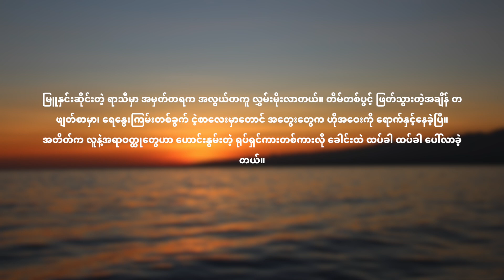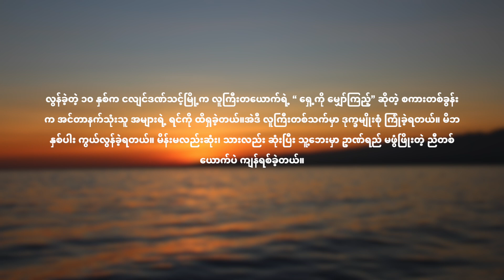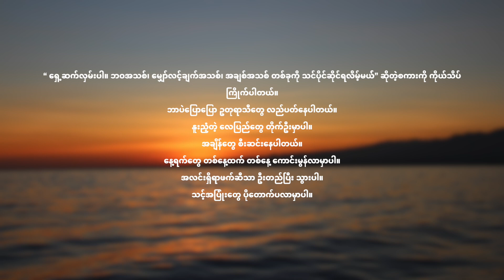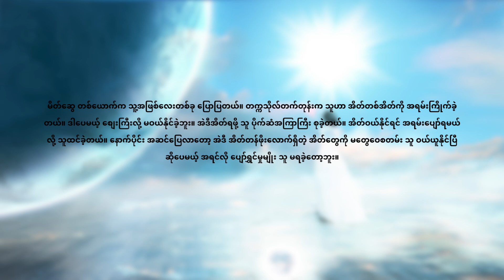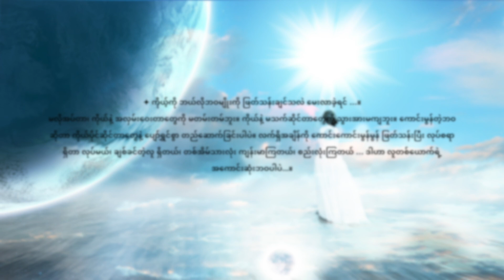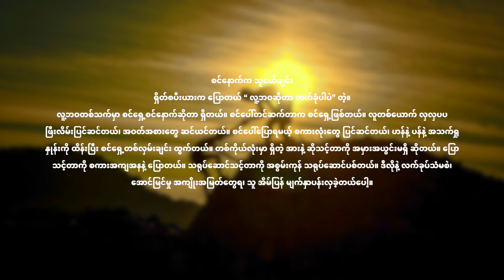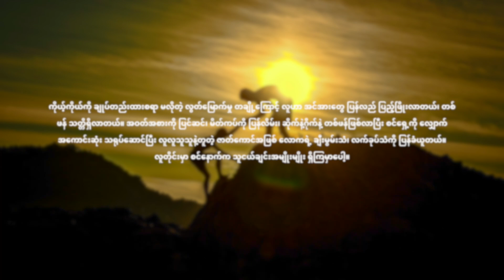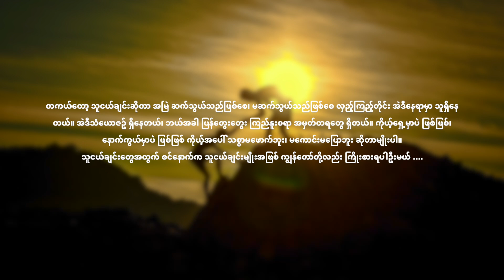ပိုလင်းလက်တဲ့ နေ့ရက်ဆီသို့ ၊ နိုင်းနိုင်းစနေ ( တစ်သက်တာအဖော် စာအုပ်မှ ) - ​Podcast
Time Frame:
0:00 Intro
0:06 ပိုလင်းလက်တဲ့နေ့ရက်ဆီ
3:09 ကောင်းမွန်တဲ့ဘဝ
5:34 စင်နောက်က သူငယ်ချင်း